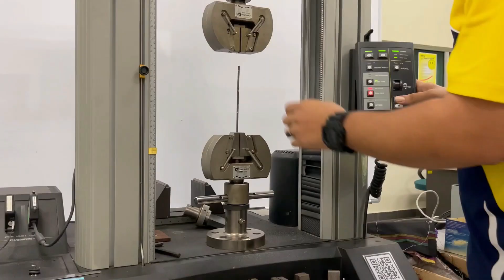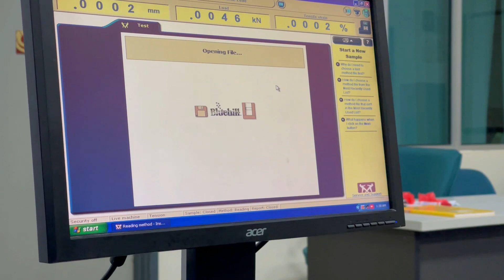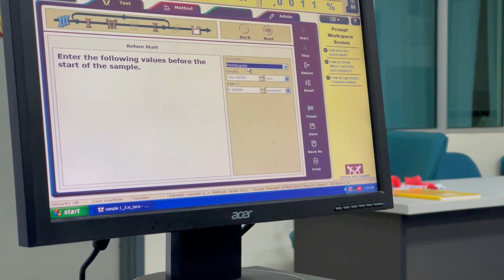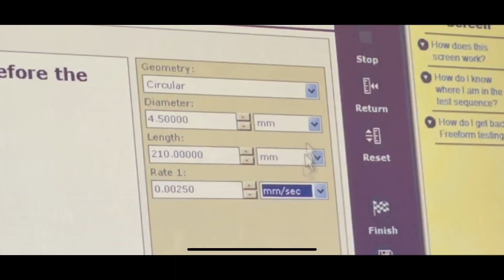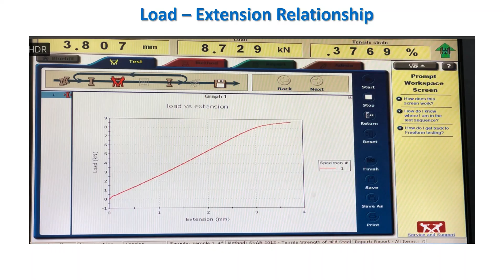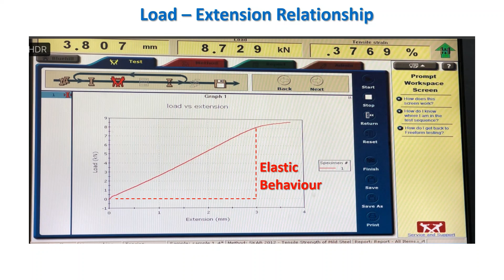SKAB 2012 Experimental S2 - Tensile Test of Mild Steel in HD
This video is prepared for Civil Engineering Laboratory I course, SKAB 2012 at the School of Civil Engineering, Faculty of Engineering, Universiti Teknologi Malaysia